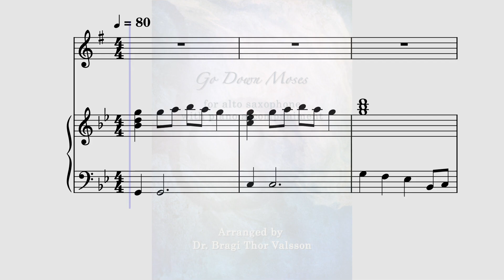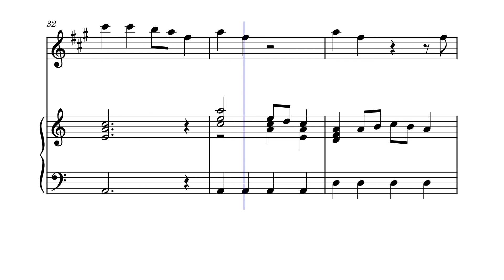Go Down Moses - arrangement for Alto Saxophone and Piano